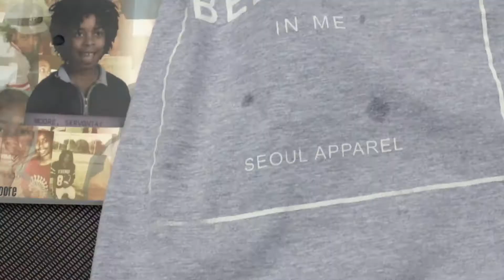Moore Tales: Adult Swim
Tay Moore (@mooretay) dives into some of the hilarious stories that make up the Moore Memoirs series, starting with a near-death experience in the tale "Adult Swim"